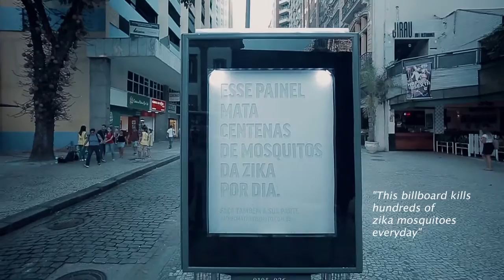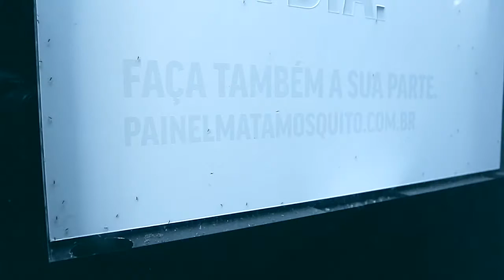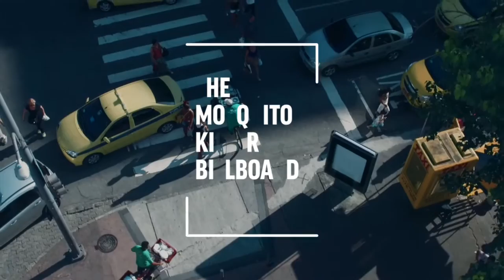The Mosquito Killer Billboard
Introducing The Mosquito Killer Billboard. A billboard equipped with a technology that attracts and kills the Aedes Aegypti mosquito.

A project created for Posterscope.